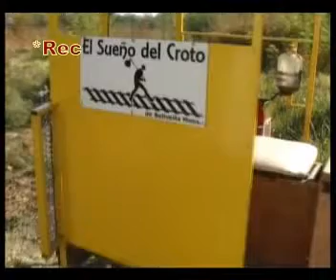Trocha Angosta, historia de trenes de los Hermanos Solivella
Los hermanos Solivella nos cuentan de su trabajo con las zorras que recorren el ramal trocha angosta, vias General Belgrano (Mercedes-B).